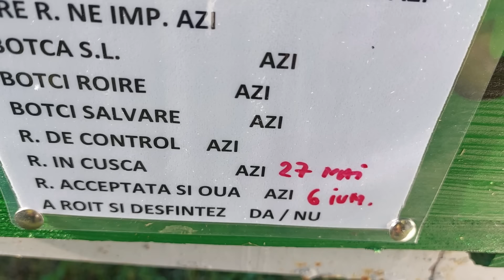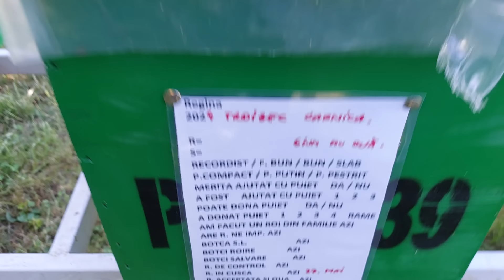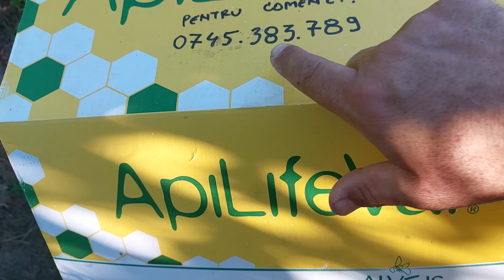128. Urgent tratamente si turta proteica la roii de acasa